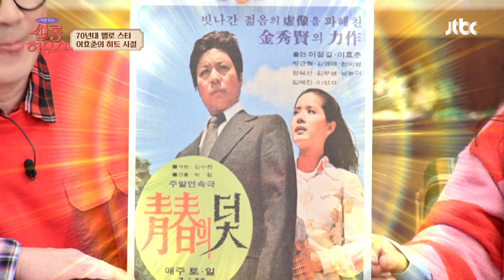드라마 〈청춘의 덫〉 원조는 심은하가 아닌 이효춘!? | 쌀롱하우스 91회 | JTBC 230225 방송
드라마 〈청춘의 덫〉 원조는 심은하가 아닌 이효춘!?